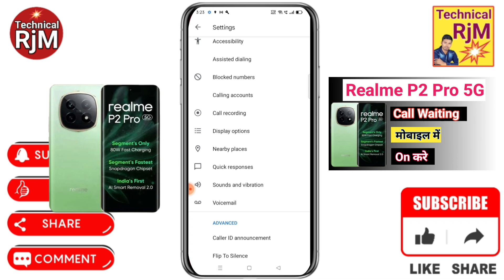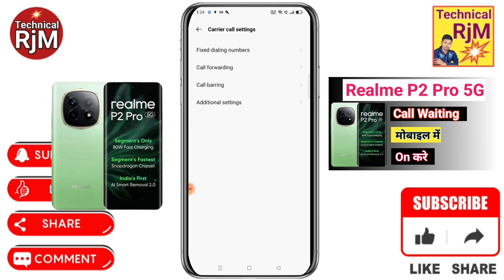Realme P2 Pro 5G Call Waiting | Realme P2 Pro 5G Call Waiting Setting How To Activate Call Waiting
About Video.Realme P2 Pro 5G Call Waiting Realme P2 Pro 5G Call Waiting Setting How To Activate Call Waiting

how to call waiting setting in Realme P2 Pro 5G,
Realme P2 Pro 5G call waiting setting,
Realme P2 Pro 5G me call waiting kaise kare,
Realme P2 Pro 5G me call waiting kaise on kare,
how to enable call waiting in Realme P2 Pro 5G,